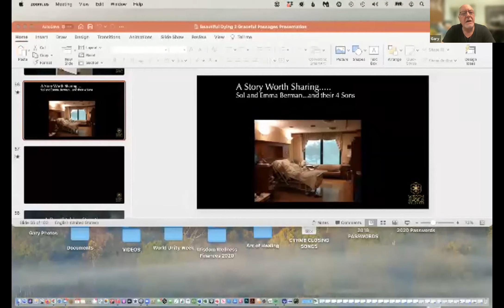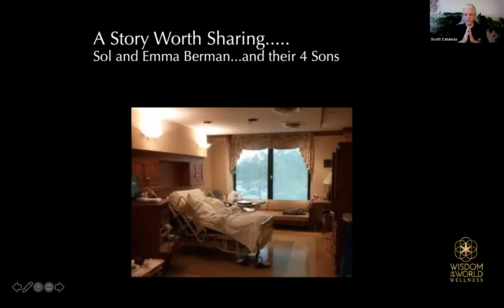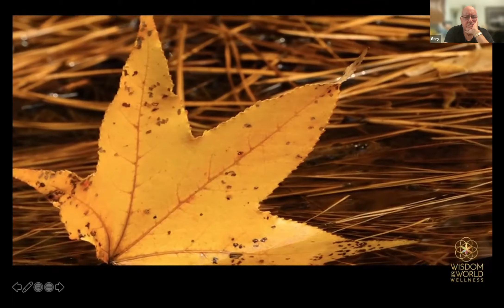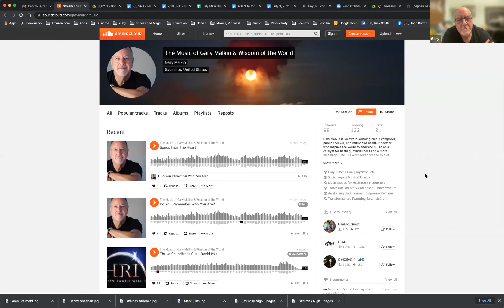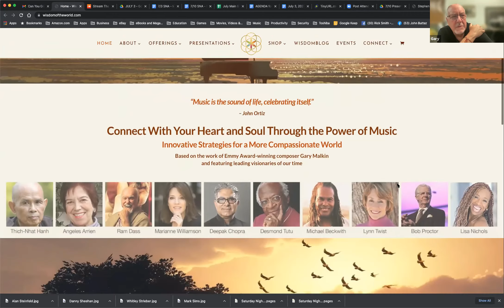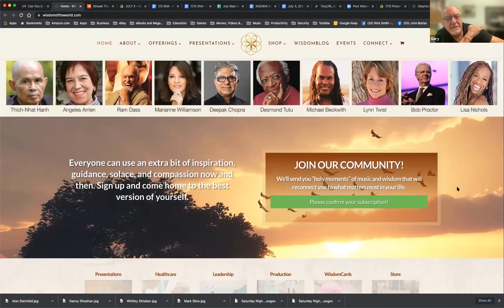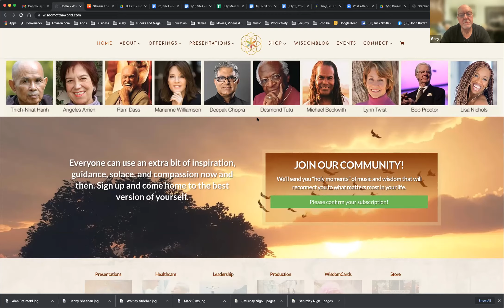STRAIGHT TALK: MANAGING GRIEF with GARY MALKIN, the EMMY award winning Music Composer who pioneered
How to manage Grief is essential for all of us to understand.  Scott has helped scores of clients work through their difficult challenges, and he has personally dealt with the loss of his Mother, Father and Wife (at early ages).  Trish has lost many friends.

Together, they have a dynamic conversation with Gary Malkin.  He isa multiple Emmy award-winning composer, public speaker, educator, and music and health innovator who champions the power of music to promote health, wellness, and compassion. He is redefining the role of music in life’s challenging transitions at the individual and institutional levels. Gary has focused on developing music and related resources that serve four goals: easing the dying process, enhancing bonding with newborns, alleviating stress for healthcare providers, and deepening heart-centered mindfulness.

Gary is best known for the acclaimed classic, Graceful Passages: A Companion for Living and Dying, co-created with the award-winning creative team Michael and Doris Stillwater. Considered the finest work of its kind, it has touched nearly a million people by offering support during the many phases of loss of all kinds. Awarded the 2005 Elisabeth Kübler-Ross Award for their contribution to the field, Gary and Michael went on to develop the Care for the Journey resources and programs, widely used by hospitals to alleviate care providers’ stress.